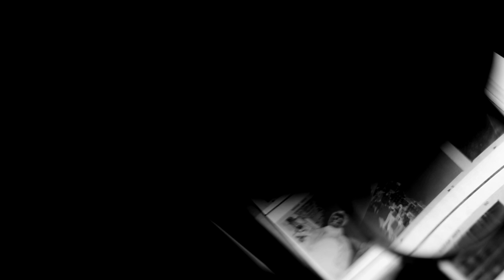VERUM PHOTO - SHADOW / ZIN001 /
CAMERA OPERATOR: Tomáš Kresta
FILM EDITOR: Vladimír Barák

VERUM PHOTO CREW:
Kevin V. Ton
Tom Řechtáček
Tadeáš Plachý
Petr Machan
Pavel Dufek
Petr Došek
Chirill Cerepenco
Martin Bouzek